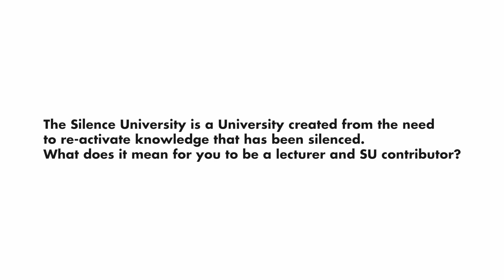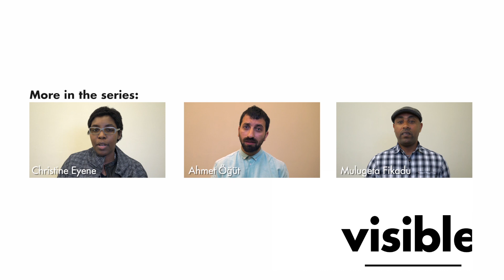Interview - Dr Ali Kaviani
Dr. Ali Kaviani
Independent choreographer, performer, astrophysicist and cook. Graduated from Cambridge University and obtained a PhD in Astrophysics from Imperial College London before training in contemporary dance

Visible is researching and supporting artistic practices that operate at the borders of what is commonly understood as art with the wish to affect society and its dynamics. Do you see a potential in  sustaining and creating connections between these practitioners, almost suggesting the existence of a movement that is becoming more and more visible?

What is the status of the debate around the problems of migrants, refugees and asylum seekers, within the several African artistic scenes that you are familiar with?